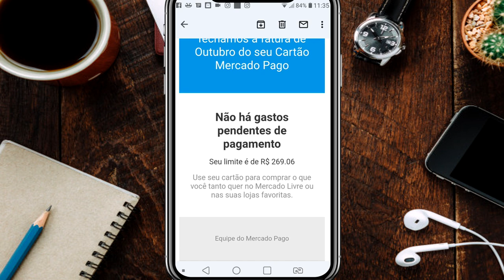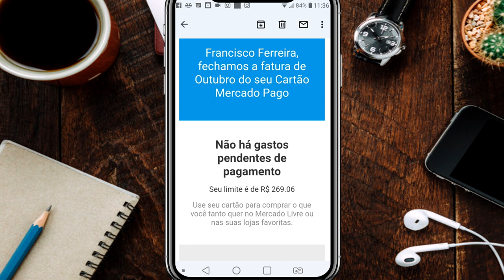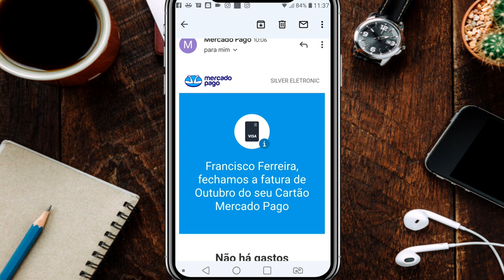CARTÃO DE CRÉDITO MERCADO PAGO! 3° FATURA PAGA, AUMENTO DE LIMITE?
NESSE VIDEO RÁPIDO TE MOSTRO MINHA 3° FATURA PAGA. SERÁ SE VEIO O AUMENTO DE LIMITE?? VEJA ATÉ O FINAL.